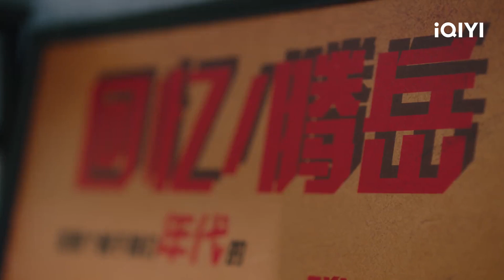Tengyue lanza un gran evento | Ascendiendo con el Viento Capítulo 29 | iQIYI Spanish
"Ascendiendo con el Viento" está transmitiendo en iQIYI Internacional."¡Vea más episodios con acceso anticipado SOLO en la APP iQIYI y

Cast: Gong Jun,Elaine Zhong
Descripción： El drama chino original de iQIYI "Ascendiendo con el Viento" es un drama laboral urbano contemporáneo dirigido por Zhao Yilong ("Asesino de rojo"). Está protagonizada por Gong Jun ("Palabra de honor") y Zhong Chuxi ("Juventud"). La serie se basa en la novela homónima de Wei Zai y narra la historia de una marca en apuros que intenta resurgir en la era del comercio electrónico. El inversor Xu Si (Gong Jun) regresa a China continental desde un banco de inversión para desarrollar una empresa de inversiones. Conoce a Jiang Hu (Zhong Chuxi), la única hija del presidente de un grupo nacional de moda, pero sus filosofías empresariales chocan. Cuando la empresa de Jiang Hu quiebra repentinamente, ella cae en desgracia de la noche a la mañana. Xu Si tiene en el punto de mira la marca de zapatos de suela inferior "Tengyue", creada por Jiang Hu y que ahora está en peligro. Jiang Hu está decidido a salvar "Tengyue" a toda costa, lo que da lugar a una intensa competencia empresarial entre ambos. El destino de "Tengyue" pende de un hilo. El drama podrá verse en línea en iQIYI International.